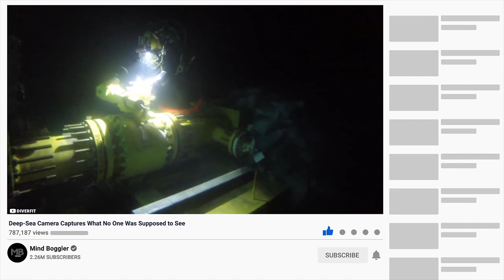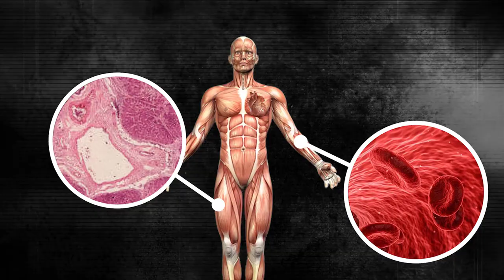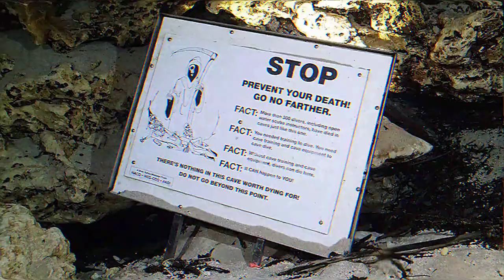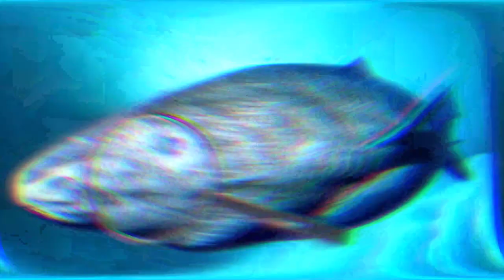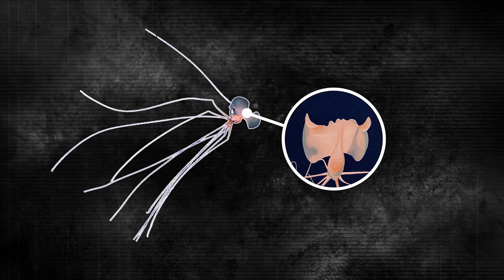Deep-Sea Camera Captures What No One Was Supposed to See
Life on earth is entirely dependent on water, every single living organism requires water for survival. More than 60% of the human body is composed of water. We are dependent on water in different ways including for drinking, for taking showers, cooking food, and for swimming. Agriculture and industry both run on water. Well, 71% of the earth's surface is covered with water and oceans constitute about 96.5% of this water. It means, we have tremendous opportunities to explore but exploring the abyss of the ocean is a difficult proposition and maybe quite scary. Scientists have been trying to reach the darkest corners of the unchartered oceans and they have come across some terrifying things.